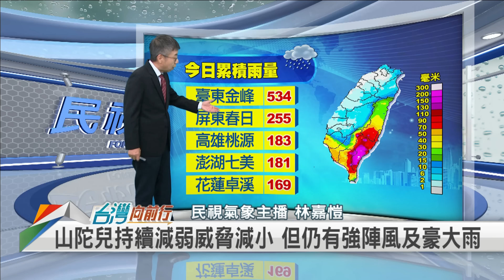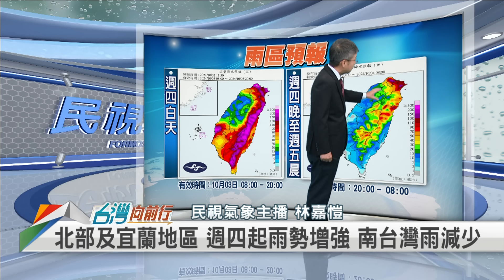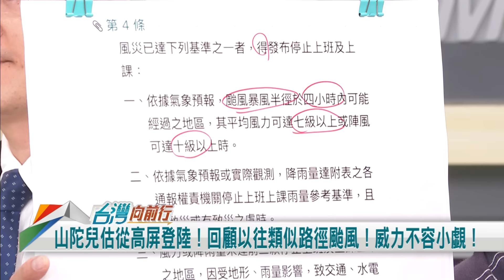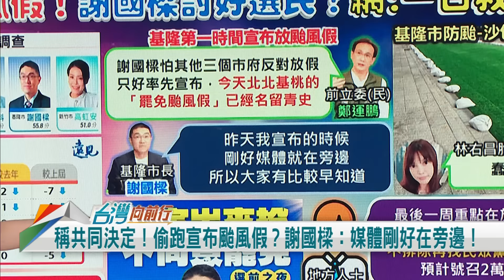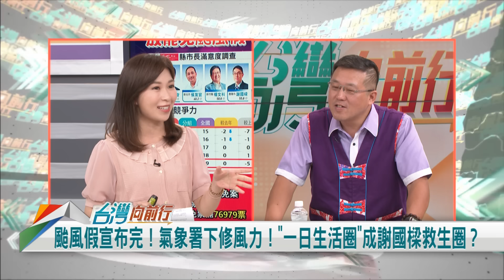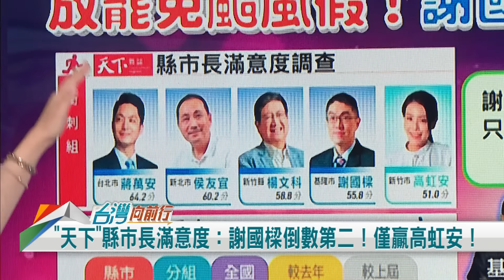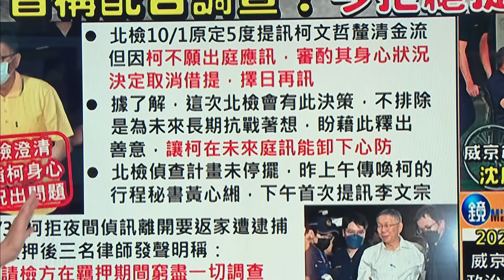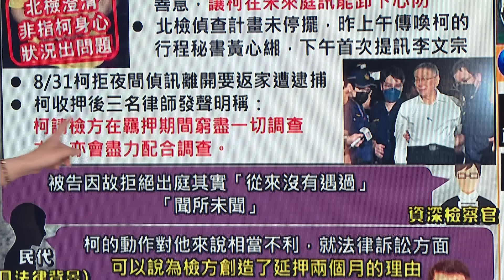搶救謝國樑？齊放颱風假？柯拒絕應訊！沈戒護就醫！【台灣向前行】2024.10.02(上)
📌基隆搶先宣布停班課！網酸：北北基桃一日救樑圈！
📌稱共同決定！偷跑宣布颱風假？謝國樑：媒體剛好在旁邊！
📌基市府防颱拿沙包壓"假草皮"！林右昌胞妹嘆：蠢感四溢！
📌謝國樑放颱風假！網友反而不領情？籲10/13投罷免票！
📌律師乾等！北檢同意柯文哲臨時拒提訊！資深檢：聞所未聞！
📌沈慶京三度就醫"狀況危急"！北所證實經醫囑辦理住院！

【主持人】
張孟琦

【節目來賓】

律師                                            陳君瑋